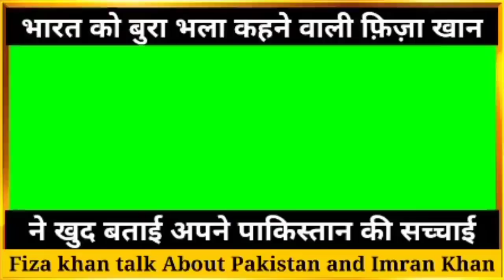हमें तो अपनो ने लूटा - Pak Media On India Latest - Pak Media On India latest today